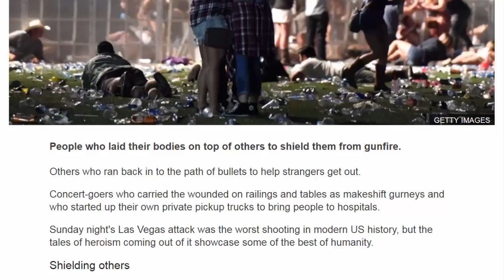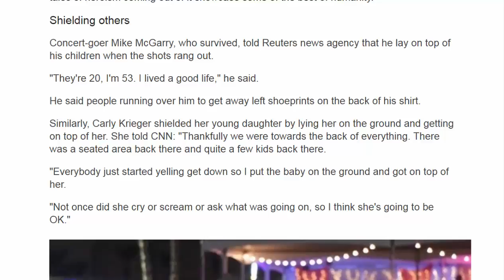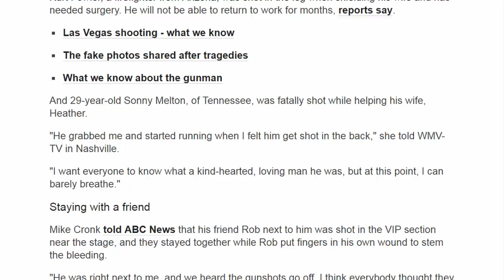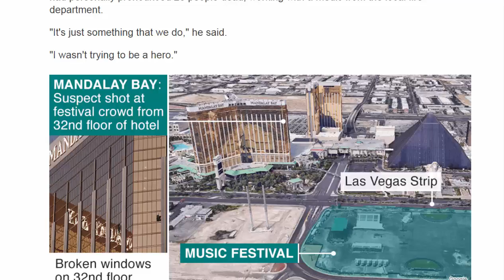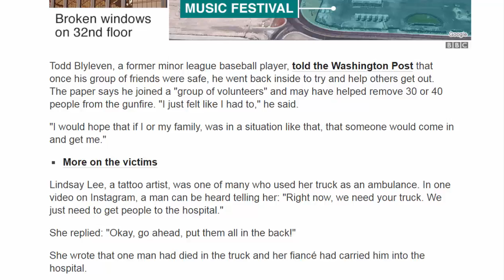American News - Las Vegas shootings: Tales of heroism emerge from aftermath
People who laid their bodies on top of others to shield them from gunfire.
Others who ran back in to the path of bullets to help strangers get out.
Concert-goers who carried the wounded on railings and tables as makeshift gurneys and who started up their own private pickup trucks to bring people to hospitals.
Sunday night's Las Vegas attack was the worst shooting in modern US history, but the tales of heroism coming out of it showcase some of the best of humanity.
Shielding others
Concert-goer Mike McGarry, who survived, told Reuters news agency that he lay on top of his children when the shots rang out.
"They're 20, I'm 53. I lived a good life," he said.
He said people running over him to get away left shoeprints on the back of his shirt.
Similarly, Carly Krieger shielded her young daughter by lying her on the ground and getting on top of her. She told CNN: "Thankfully we were towards the back of everything. There was a seated area back there and quite a few kids back there.
"Everybody just started yelling get down so I put the baby on the ground and got on top of her.
"Not once did she cry or scream or ask what was going on, so I think she's going to be OK."
Kurt Fowler, a firefighter from Arizona, was shot in the leg when shielding his wife and has needed surgery. He will not be able to return to work for months, reports say.
And 29-year-old Sonny Melton, of Tennessee, was fatally shot while helping his wife, Heather.
"He grabbed me and started running when I felt him get shot in the back," she told WMV-TV in Nashville.
"I want everyone to know what a kind-hearted, loving man he was, but at this point, I can barely breathe."
Staying with a friend
Mike Cronk told ABC News that his friend Rob next to him was shot in the VIP section near the stage, and they stayed together while Rob put fingers in his own wound to stem the bleeding.
"He was right next to me, and we heard the gunshots go off. I think everybody thought they were fireworks at first. Then my buddy said: 'Hey, I got hit,'" Mr Cronk said.
"It was very chaotic, but my buddy was shot so there was no way I'm gonna leave him.
"I know he wouldn't have left me."
Later, Mr Cronk and his friend tried to get to a hospital with other victims in a pick-up truck. Roads were closed and they found an ambulance that they transferred the victims in to - but one of them died in Mr Cronk's arms.
Going back in to help
Robert Hayes, who works as a firefighter in Los Angeles, got his wife and friends out of the venue and promptly identified himself to the Swat team on site. He told Fox News that he had personally pronounced 20 people dead, working with a medic from the local fire department.
"It's just something that we do," he said.
"I wasn't trying to be a hero."
Todd Blyleven, a former minor league baseball player, told the Washington Post that once his group of friends were safe, he went back inside to try and help others get out. The paper says he joined a "group of volunteers" and may have helped remove 30 or 40 people from the gunfire. "I just felt like I had to," he said.
"I would hope that if I or my family, was in a situation like that, that someone would come in and get me."
Lindsay Lee, a tattoo artist, was one of many who used her truck as an ambulance. In one video on Instagram, a man can be heard telling her: "Right now, we need your truck. We just need to get people to the hospital."
She replied: "Okay, go ahead, put them all in the back!"
She wrote that one man had died in the truck and her fiancé had carried him into the hospital.
"This was a nightmare, I've never run for my life like I did tonight," she continued.
Giving blood
In the early hours of Monday morning, police appealed to people to stay away from Las Vegas Strip even though many wanted to pour in and help. Instead, they asked people to give blood - and hundreds did.